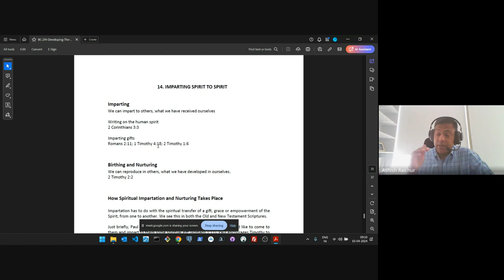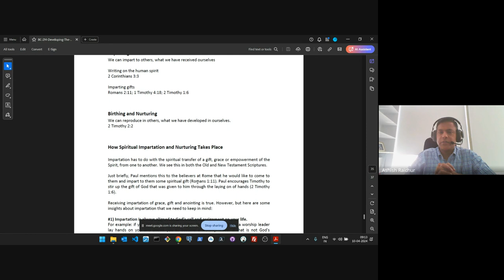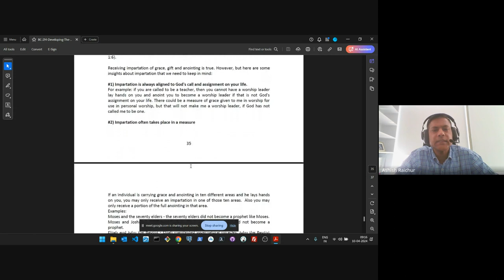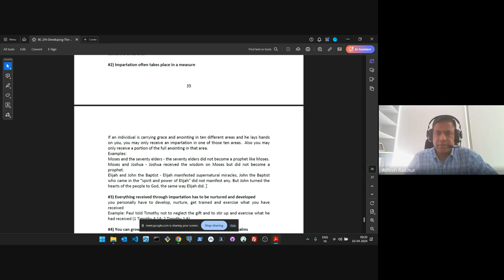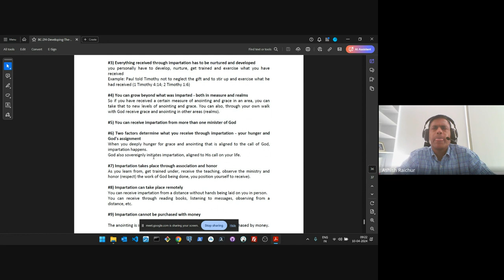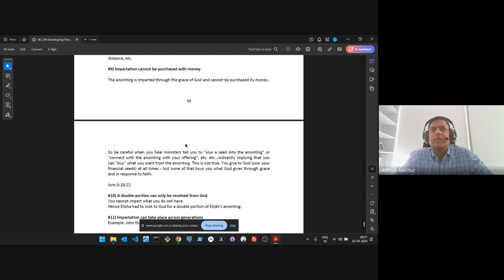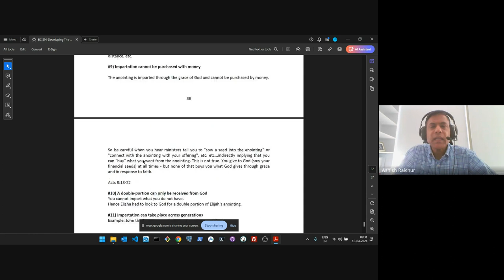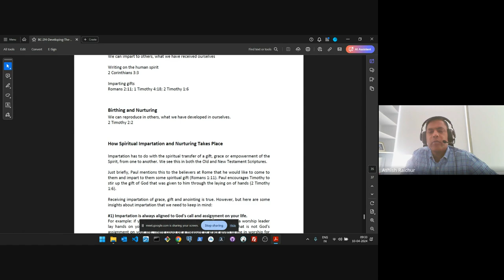Developing the Human spirit| Lecture 11 : BC214-DHS-20240410